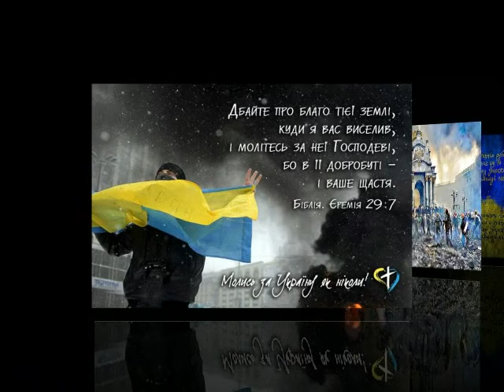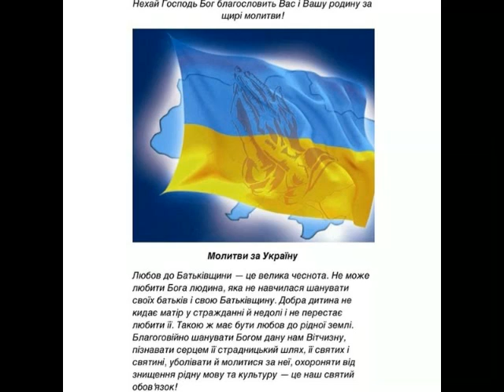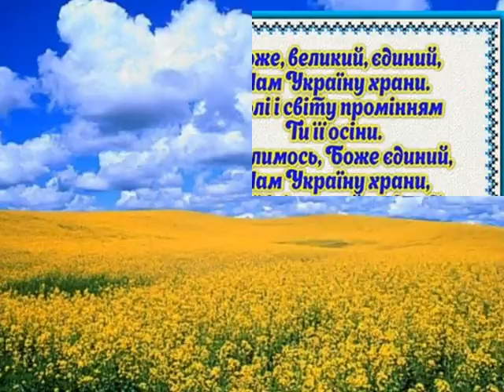Дай, Боже!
Пісня присвячена Дню незалежності України